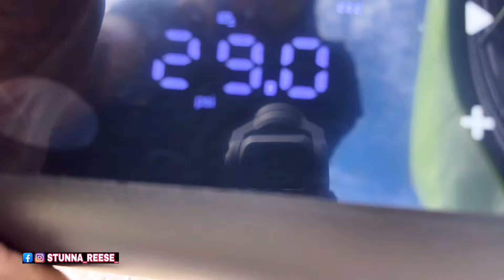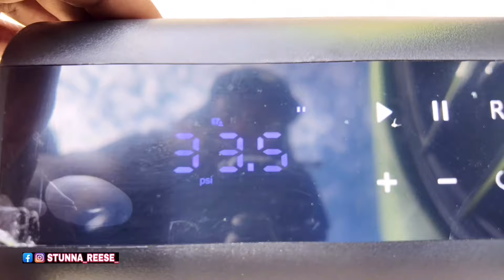BUILDING MY 1ST 100K DONK VERT